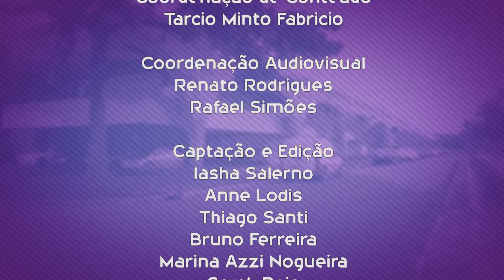Que curso eu faço? Licenciatura em Ciências Biológicas - UFSCar - Araras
Conheça um pouco mais o curso de Licenciatura em Ciências Biológicas da UFSCar - campus Araras.

Ciências Biológicas – Licenciatura

40 Vagas

Período noturno

10 Semestres